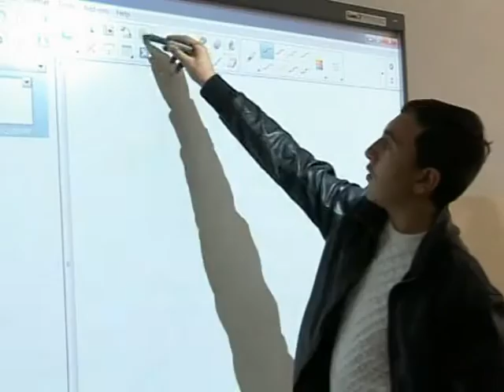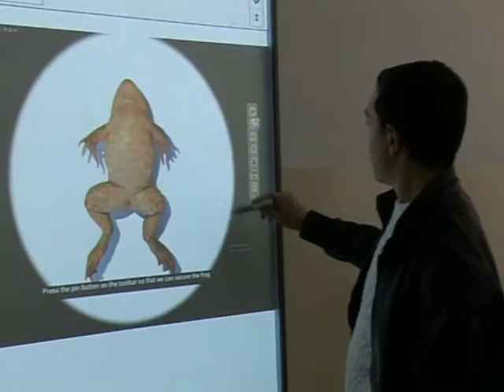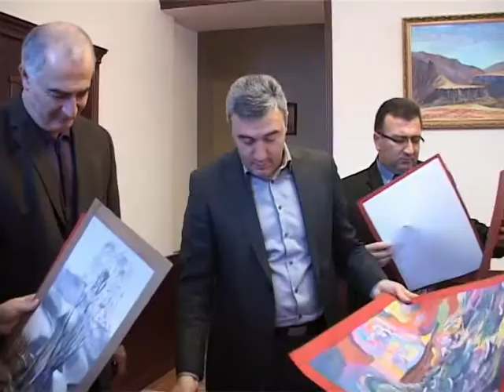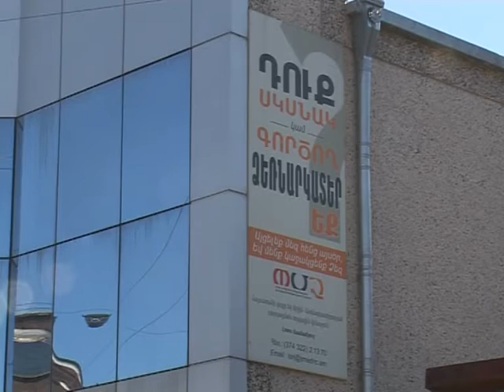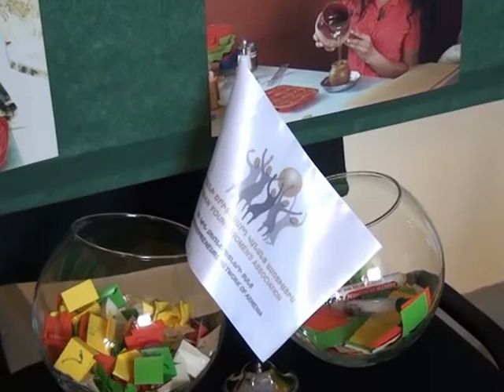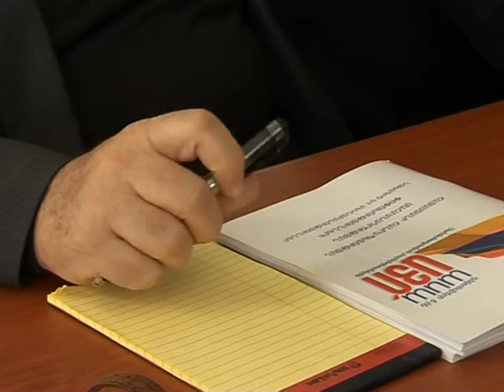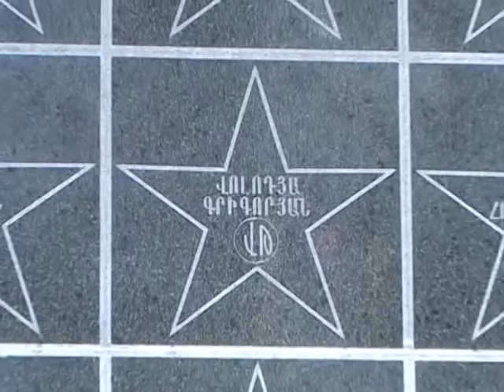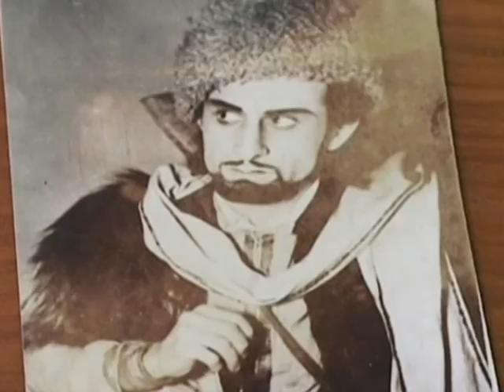Մարզպետարանի ժամ 23 11 2015 հաղ 173